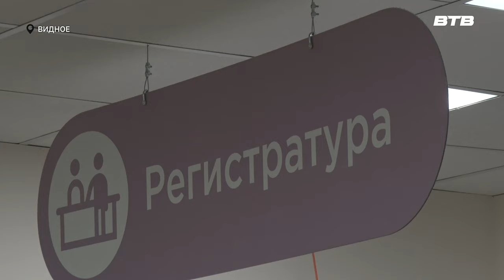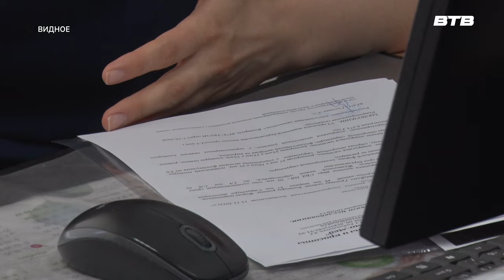ПРИВЕДИ ДРУГА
По данным пресс-службы муниципалитета, 127 новых врачей утроились на работу в медицинские учреждения Ленинского городского округа за первое полугодие 2024 года. Среди различных мер поощрения медиков, с начала года в Московской области действует программа «Приведи друга». Благодаря ей в несколько новых сотрудников появилось в Видновском перинатальном центре.